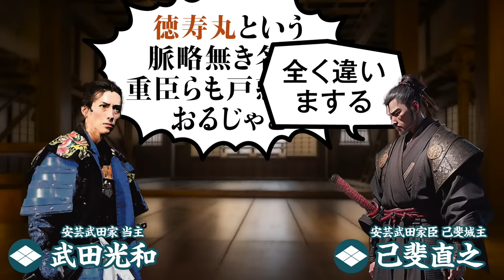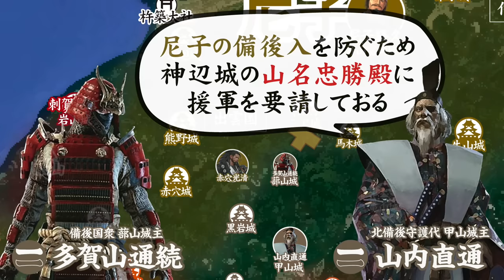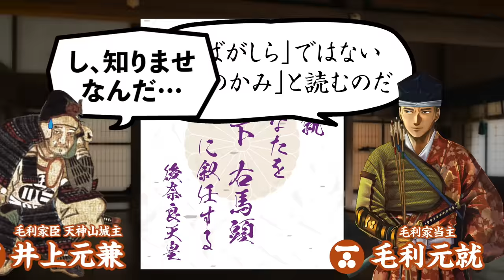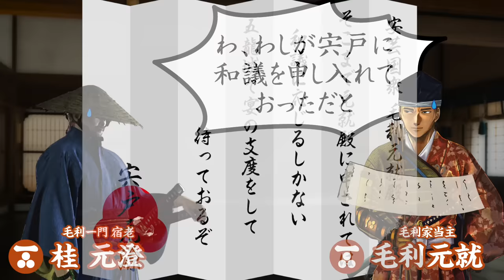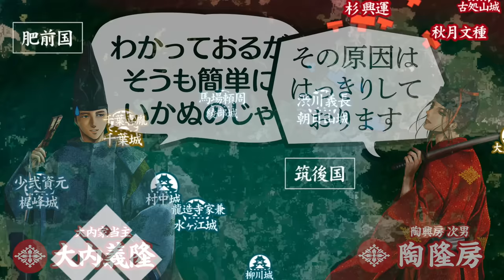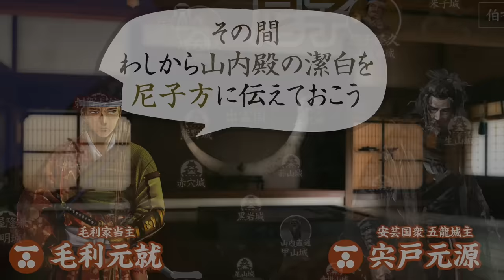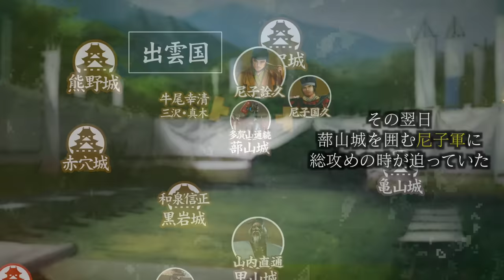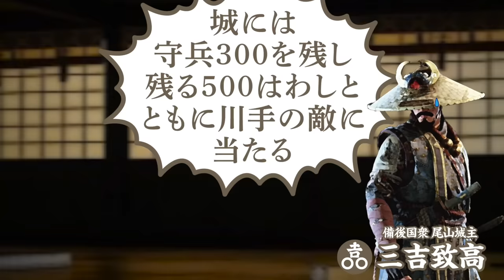【合戦解説】甲山城の戦い 尼子 vs 山内 〜 反乱を起こした塩冶興久が備後の山内家に逃れている事を知り尼子経久は兵を差し向ける 〜 ‹毛利⑩›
‹毛利シリーズ⑩話›

時は戦国時代 中期

享禄元年（1528）12月　周防 長門をはじめとする７カ国の守護職を努めた太守 大内義興がこの世を去った。
その報せを受けた尼子経久は この機を逃すまいと石見や備後への侵攻を開始する。
石見攻めを託された 経久の三男 塩冶興久は 赤穴隊 石見の小笠原や高橋の隊を率い、大内の資金源の一つ 石見銀山の制圧に取り掛かるも大内軍の必死の抵抗を受け銀山制圧に難航する。

その間 大内派の安芸国衆 毛利元就が動いた。
亡き大内義興 その跡を継いだ大内義隆から高橋攻めの大義を得ると、主不在の手薄な高橋領へ侵攻した。
安芸や備後の国衆から加勢を得た毛利軍は およそ半年をかけ 高橋領を制圧させ、尼子の石見侵攻を南から牽制した。
毛利の北進を受け高橋や小笠原といった隊を失った塩冶興久は 終に石見侵攻を諦め出雲に撤退となった。

これまでの倍以上の領土を得た毛利元就であったが その統治に時がかかると分かり、尼子や武田の目を毛利に向けさせないため 両家に離間策を講じた。
その策は見事に成功し、杵築大社をはじめとする寺社の後押しを受けた塩冶興久が父である尼子経久に反旗を翻したのだ。
また 武田家では 当主 武田光和と 重臣である高松城主 熊谷信直との仲違いに成功し、熊谷討伐に動いた武田光和を跳ね返した熊谷信直は 毛利家臣として生きていくことを決めた。
元就の謀略により領土を切り崩されたことをまだ知らない武田光和は、居城 銀山城で今後の対策を練っていた・・・